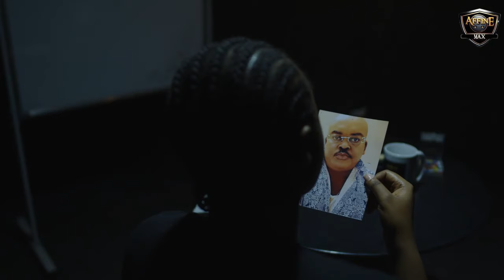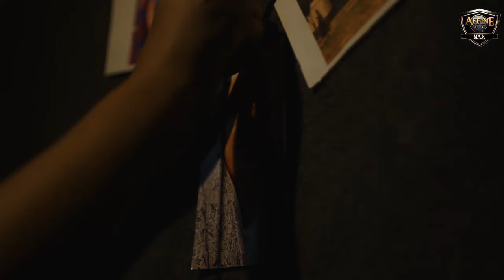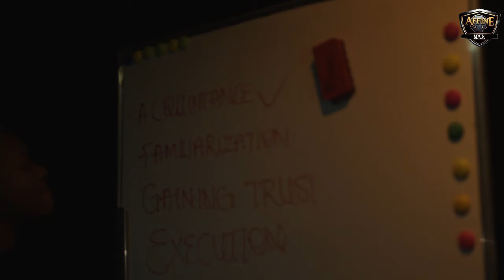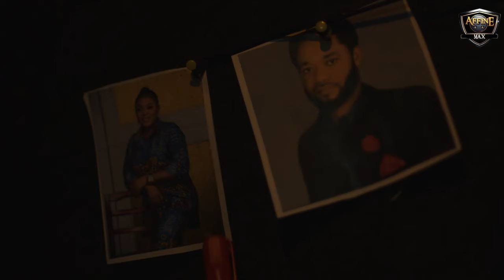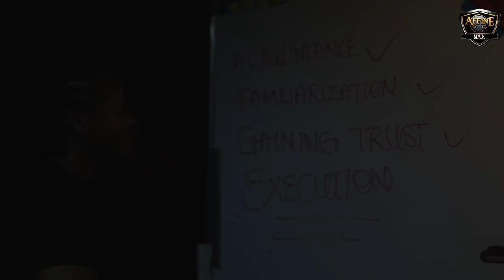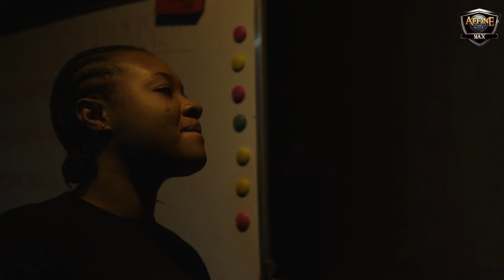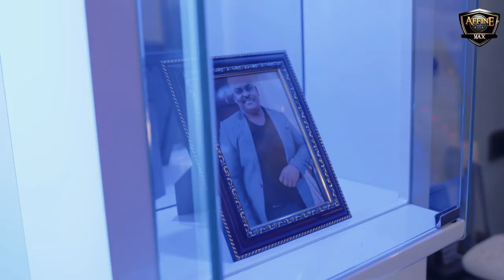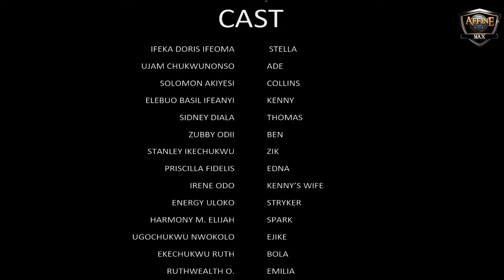He Pickd Up D Wounded &Homeles Orphan Frm D Street Bt Found Himself Faling Inlove Afta Cleanin Ha Up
Her payment